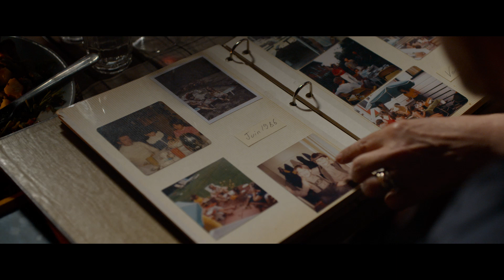Le Fils de Jean - Bande-annonce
Le Fils de Jean - Sortie le 31 août 2016

De Philippe Lioret
Avec Pierre Deladonchamps, Gabriel Arcand, Catherine de Léan

Pour plus d'informations, de vidéos ou de bande annonce sur Le Fils de Jean et commander vos e-billets, rendez vous sur

L'histoire de Le Fils de Jean :
À trente-trois ans, Mathieu ne sait pas qui est son père. Un matin, un appel téléphonique lui apprend que celui-ci était canadien et qu'il vient de mourir. Découvrant aussi qu’il a deux frères, Mathieu décide d'aller à l'enterrement pour les rencontrer. Mais, à Montréal, personne n'a connaissance de son existence ni ne semble vouloir la connaître…